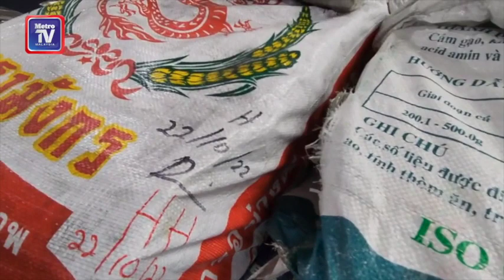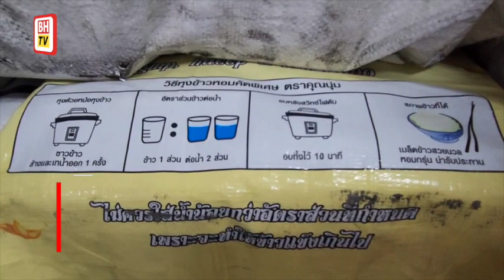Nelayan bersama ganja RM1.43j ditahan